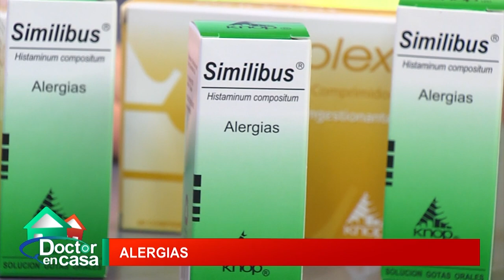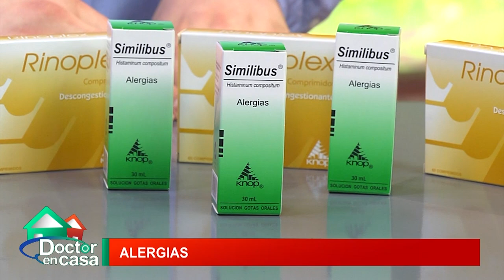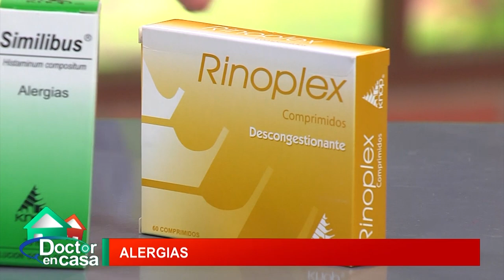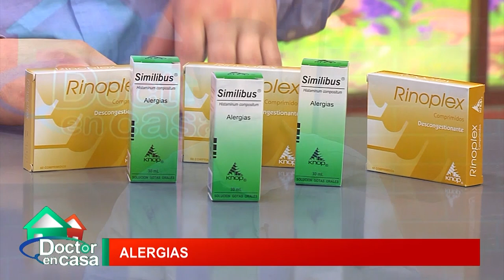Cómo combatir las alergias